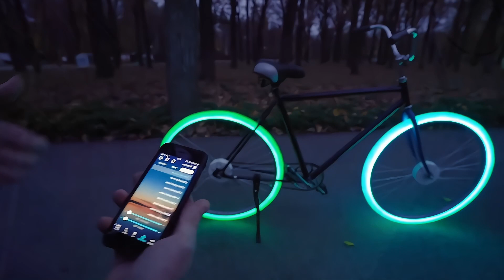Some Different Cycle style which can you choose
Five Types of Bikes: Which Should I Choose?